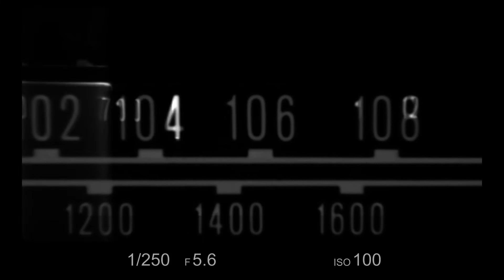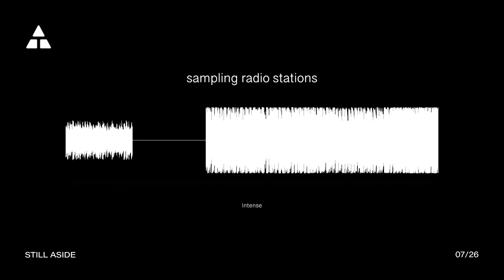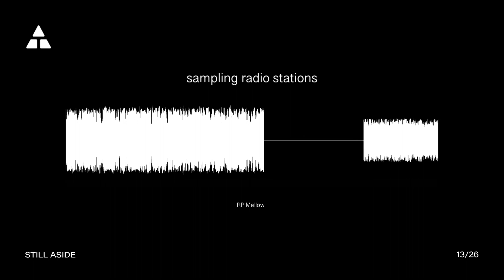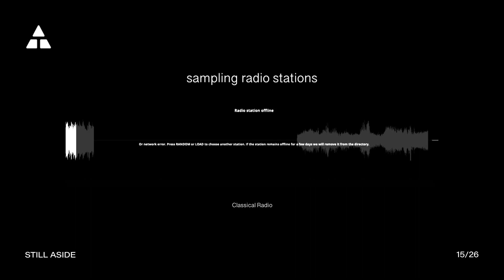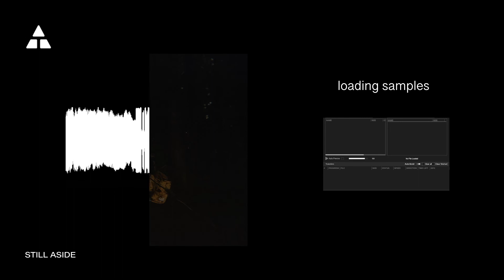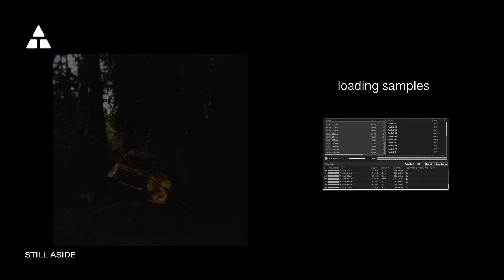STILL ASIDE | 77 | with Anna Starr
Improvisational electronic musical show by Kaltbluetler, in which all the pieces are entirely created with samples of radio broadcasts found in the moment of the recording.

STILL ASIDE explores the paradox of being still on the move, while the still image adds another layer of context and meaning to the experience.

Concept and performance by Kaltbluetler
Photography by Anna Starr

Some radios at the start of the show have been silenced due to copyright

► Tracklist
00:00 due to start
05:02 intro
05:55 sampling radios
43:45 loading samples
48:04 01/26
55:30 02/26
01:04:21 03/26
01:12:25 04/26
01:20:23 05/26
01:26:34 06/26
01:34:05 07/26
01:42:55 08/26
01:50:35 09/26
02:03:22 10/26
02:07:52 11/26
02:13:56 12/26
02:22:50 13/26
02:34:21 14/26
02:41:23 15/26
02:47:33 16/26
02:54:37 17/26
03:01:07 18/26
03:05:28 19/26
03:16:16 20/26
03:25:16 21/26
03:32:48 22/26
03:38:14 23/26
03:48:50 24/26
03:57:34 25/26
04:10:18 26/26